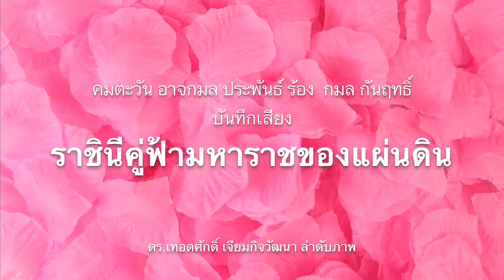8138 ไม่มีชั่วข้ามคืน! การเปลี่ยนแปลงทางการเมืองย่อมใช้เวลา!